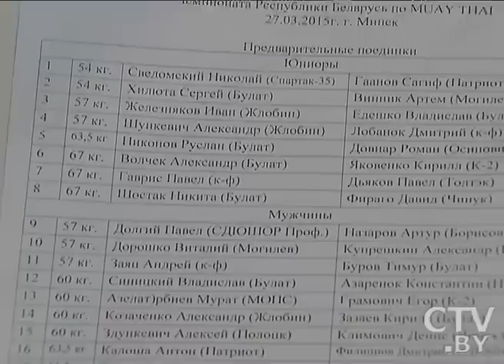CTV.BY: Чемпионат Беларуси по муай тай набирает обороты в Минске